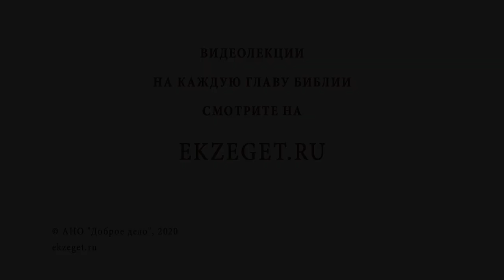Почему Библия скрывает обстоятельства смерти Фарры, отца Авраама (Быт.11:26,31; 12:4) о.Олег Стеняев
В сегодняшнем видео с протоиереем Олегом Стеняевым говорим о том, почему Библия скрывает обстоятельства смерти Фарры, отца Авраама (Быт.11:26,31; 12:4). Касаемся следующих вопросов:

🔸Смерть Фарры в Харране.
🔸Недостающие 60 лет.
🔸Почитание Авраамом своих родителей.
🔸Правильное понимание Библии.